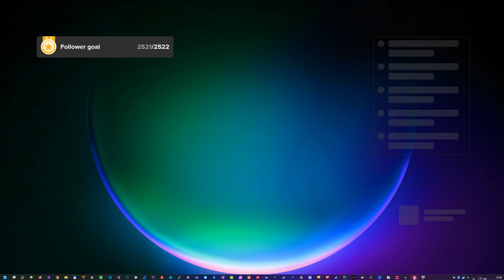2022 12 04 - CarX Drifting |TS_GAMER_TITKTOK_PLAY